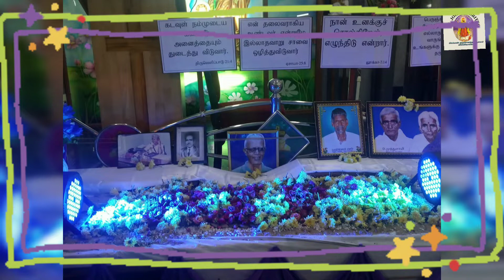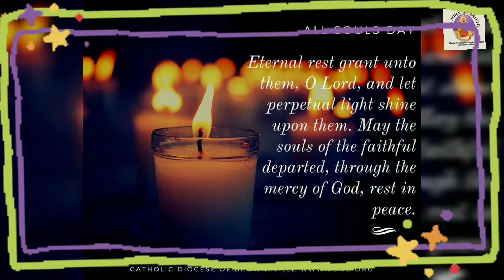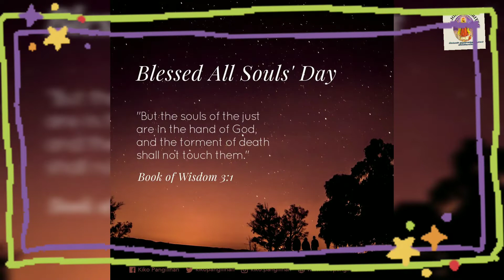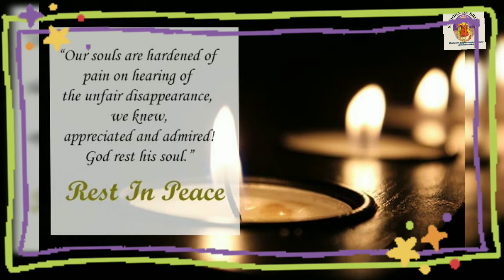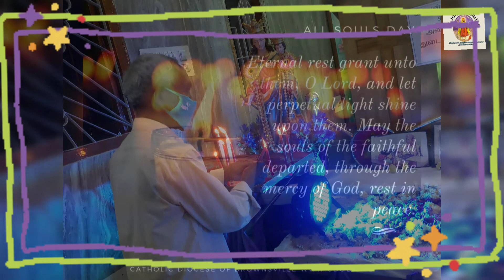November Month Pray for All Souls l May The Soul Rest In CHRIST